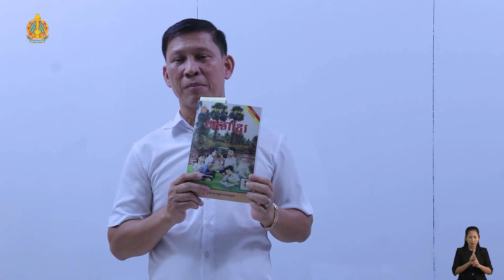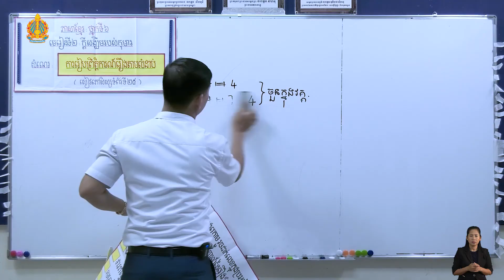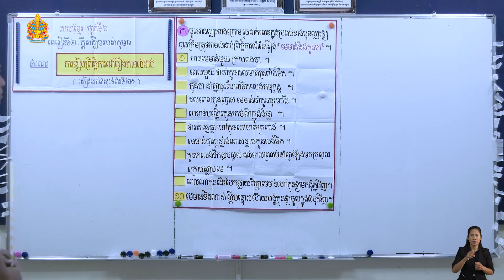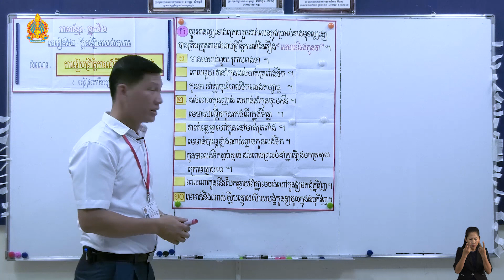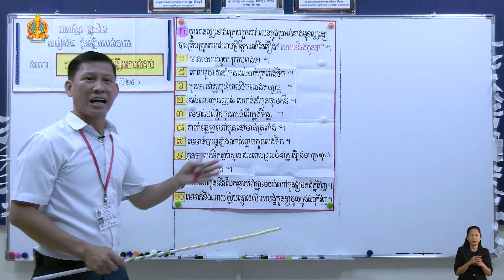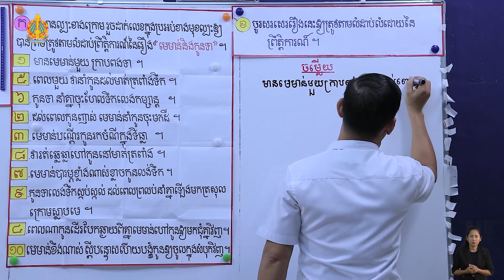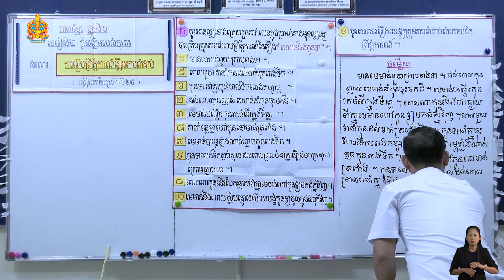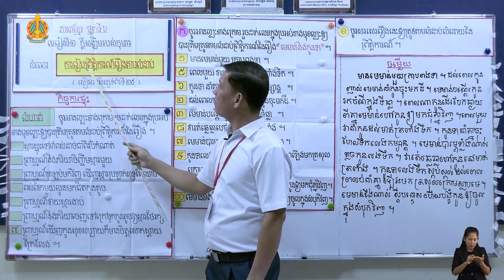ថ្នាក់ទី៦ ភាសាខ្មែរ មេរៀនទី២ ក្ដីសង្ឈឹមរបស់កុមារ សំណេរការរៀបព្រឹត្តិការណ៏រឿងតាមលំដាប់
មេរៀនទី២ ក្ដីសង្ឈឹមរបស់កុមារ
សំណេរការរៀបព្រឹត្តិការណ៏រឿងតាមលំដាប់
បង្រៀនដោយលោកគ្រូ លឹម សុគន្ធដារ៉ា
សាលាបឋមសិក្សាអនុវត្ត រាជធានីភ្នំពេញ